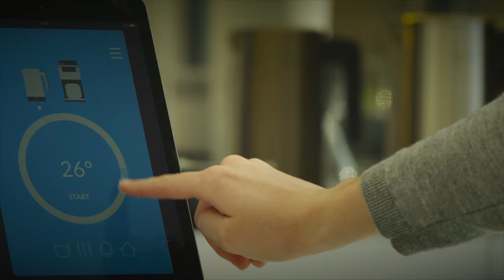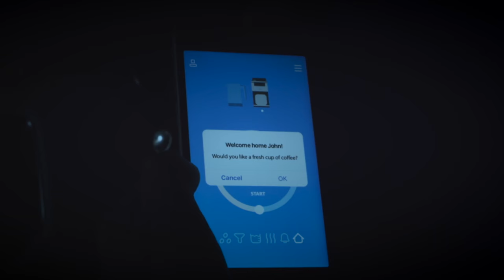Smarter - The iKettle 2.0 and Smarter Coffee Machine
We believe that the heart of the home rests in the kitchen. It is the place that you automatically go to when you get up in the morning, when you feel hungry, thirsty, and the place you gravitate to at parties and the last place you leave when you go to bed. There is always a task to do or a chore to be done. It is truly the centre of your life.

Find out more about the iKettle and Smarter Coffee machine